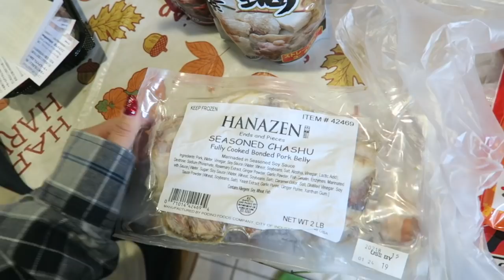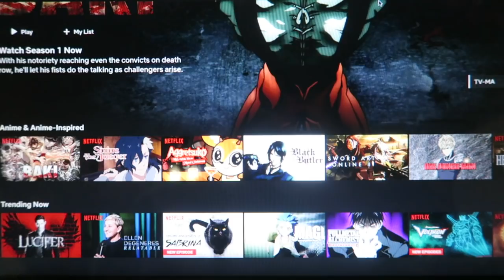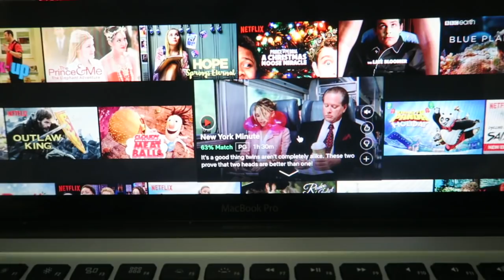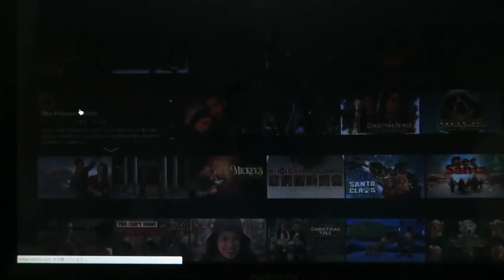★ビログマス DAY24★ イブは、お買物へ〜 【VLOGMAS-2018-】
2018/12/24のVlogです★

今年も１年の締めくくり、ビログマスが始まりました！！12/1からクリスマスまで休まずビログ上げていきます！
皆さんも、良い年末をお過ごしください・・・♡

Alisa alisa_oclife
Emi xxemi_channelxx

デイリービログ　デイリーブログ　target CVS アメリカ　留学　カリフォルニア　オレンジカウンティ　LA OC メイク　 vlog Vログ　ビログ　ドラッグストア　購入品　Walmart　ウォルマート　語学留学　LA留学　アメリカ留学 　ハンティントンビーチ OC FAIR Orange County オレンジカウンティー 　ウルタ ULTA
日本人　ブロガー  アリゾナ　主婦　生活　レシピ　収納　柴犬 arizona アリゾナ　国際結婚　インテリア　DIY　マイホーム